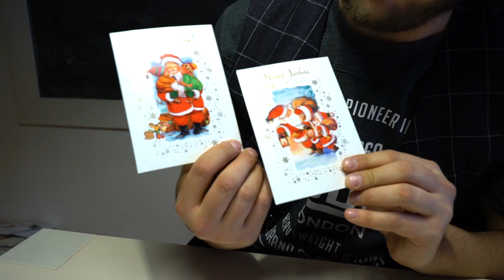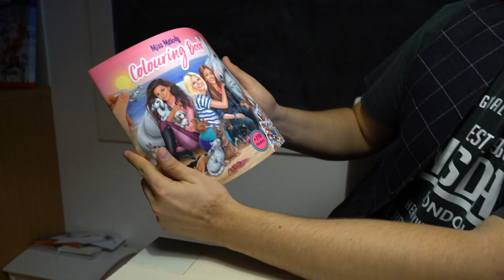Korroosio - Lahjat jakoon ja hyvää joulua!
Oikein hyvää ja rauhaisaa joulua kaikille Korroosio Comedyn katsojille. Muistakaa auttaa vähäosaisempia kukin tavallanne.

Muistakaa myös relata ja katsella kaikenlaista komediaa :)

Korroosio Comedy - Sanoohan sen nyt jo järkikin.